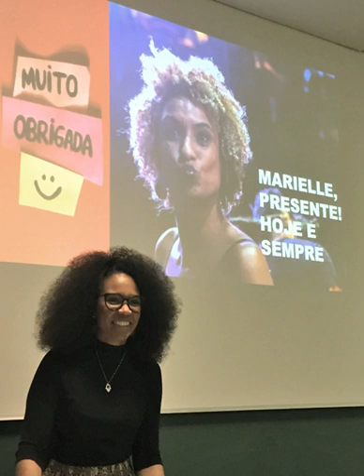HERSTORIES: What happened to Marielle Franco? Lecture by Katucha Bento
Marielle Franco was born in July 1979 in the Maré favela complex, Rio de Janeiro, Brazil. A mother, with Masters in Public Administration, self-identified as bisexual, the 5th most voted council woman in Rio de Janeiro, Marielle Franco raised the Human Rights issue against the militarisation of the favelas in the city. On the 14th March 2018 she was assassinated, along with her driver, Anderson Gomes. Some questions remain unanswered: Who killed Marielle and Anderson? How can we seek Justice for their deaths? However, Brazilian population have been responding to the genocide of Black people with strategies that can be seen in the last elections with more presence of Black women elected. This lecture will cover the HERstory of Marielle Franco to portray how intersectional oppressions are present in the Brazilian setting, as well the voices of resistance that have been flourishing. Topics on police brutality, the increase of Black women in the politics and Queer performativity will be the focus of this discussion.
Katucha Bento studied her BA in Sociology and Politics at the Foundation School of Sociology and Politics of Sao Paulo (FESPSP, Brazil) with a partial grant from a project called Políticas da Cor (Politics of Colour) funded by Ford Foundation. Before her MA she was involved in Educational projects, activism and teaching. Her MA programme was in Sociological Research at the University of Barcelona (UB, Catalonia). During this time, she worked as a researcher in two projects: one about migration flow in six different countries in Europe, the other with Transgender Women in Spain analysing the public Heath Care during their transition. Her MA research was on the construction of white lesbian desire challenging paradigms of whiteness and the possibilities of activism in the LGBTQI community. She is currently finishing her PhD on how the (post)colonial British setting affects Black Brazilian Women diasporic experiences. She is a visiting researcher at Leeds Beckett University, in the Centre for Race, Education and Decoloniality (CRED) and associated in QDFCT at the Justus-Liebig-Universitat in Giessen.